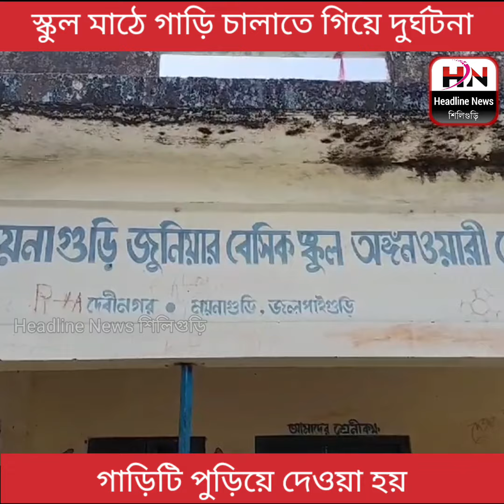গাড়ি চালানো শিখতে গিয়ে ছাত্রকে পিষে মারলো চালক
Accident while learning to drive Student dies after being hit by car Student dies in an accident car caught fire after the accident